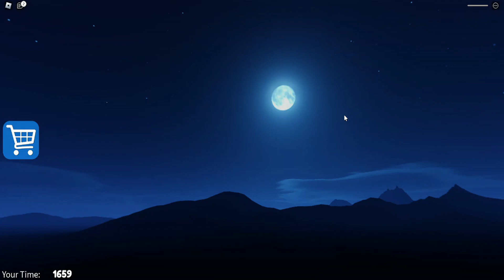Escape To Barry’s Prison Run! in Roblox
BARRY'S PRISON RUN! (First Person Obby!) Are you ready to break out of prison?! well lets do this!
Make your way though 25 challenging
Obstacles and make it to freedom.
Once you beat the game on Easy mode why not challenge yourself to the HARD MODE With more obstacles and traps to beat